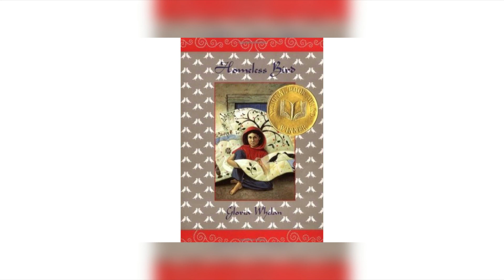Homeless Bird|Summary of Book